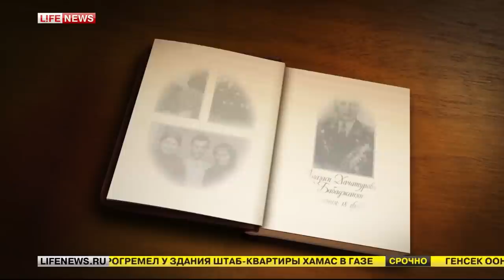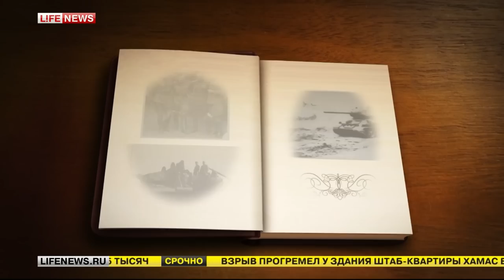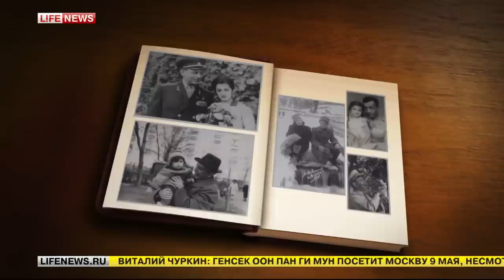Амазасп Хачатурович Бабаджанян